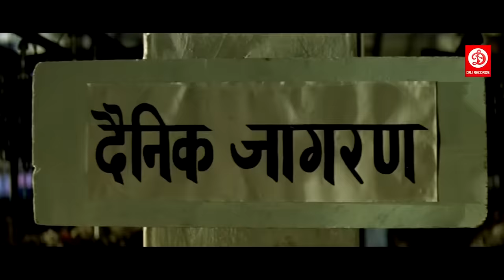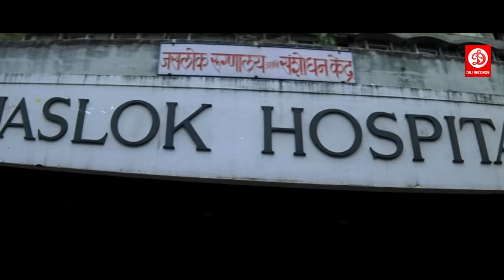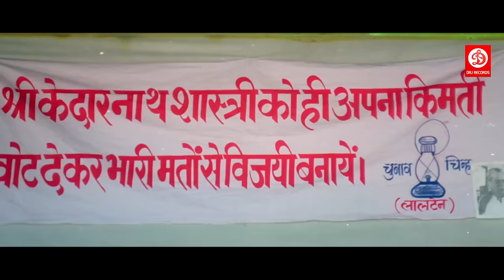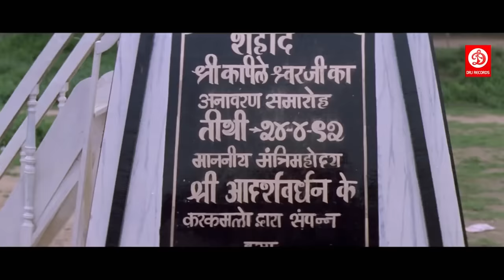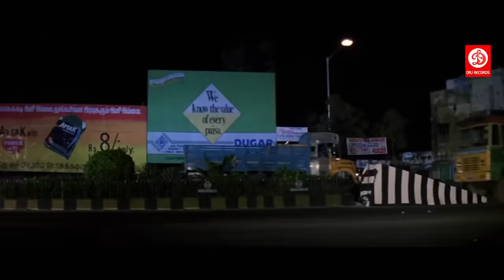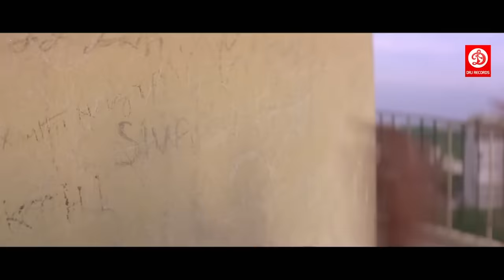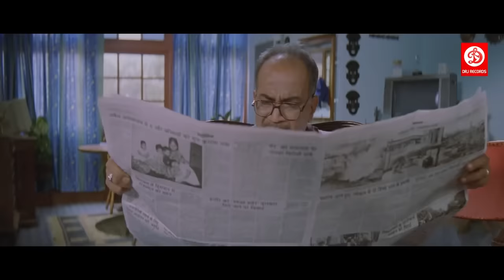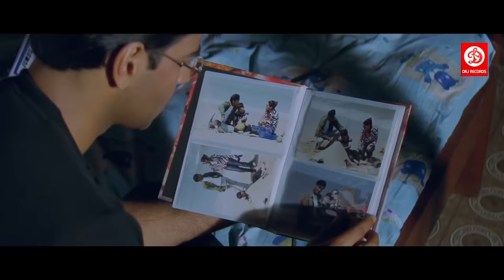Ajay Devgan Govinda Sonali Bendre Karishma Kapoor Superhit Hindi Movie | Bollywood Hindi Action Film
Presenting the collection Bollywood Superhit Hindi Movie ☝️

Movie: Khuddar (1994) ☝️
Starring: Govinda, Karisma Kapoor, Shakti Kapoor, Kader Khan, Raju Shrestha, and Others.
Directed: Iqbal Durrani
Producer : N R Pachisia
Written : Iqbal Durrani
Label: DRJ Records

Movie 'Tera Mera Saath Rahen ☝️
Starring Ajay Devgan, Sonali Bendre, Namrata Shirodkar, Prem Chopra, Anand Abhyankar, Shivaji Satam, Sayaji Shinde.
Produced by - N.R. Pachisia, Sunil Saini